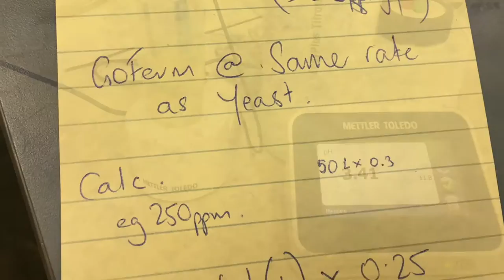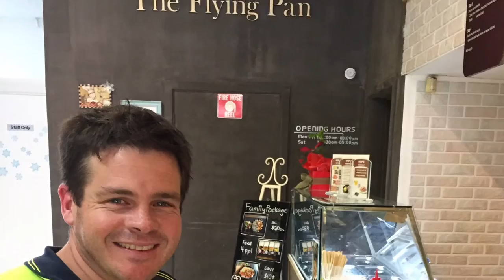Life In The Winery - Vintage 2016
Watch this video for a taste of what I (Mim) do for work. It's a helpful insight into what a vintage actually involves.